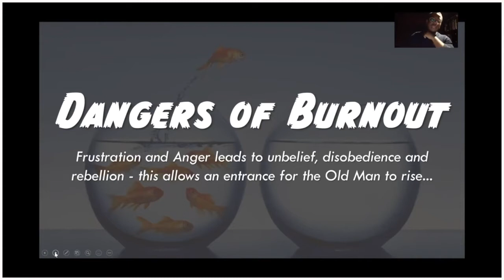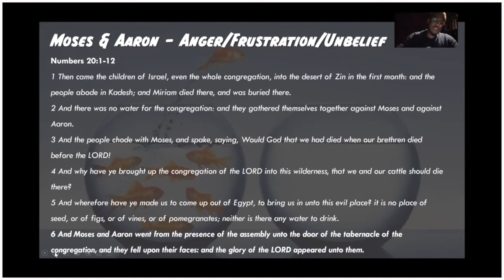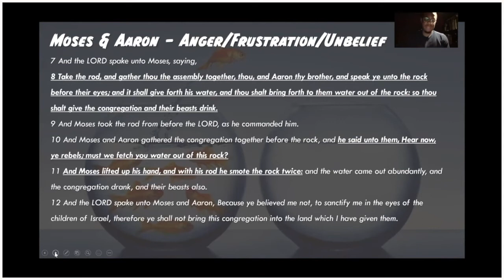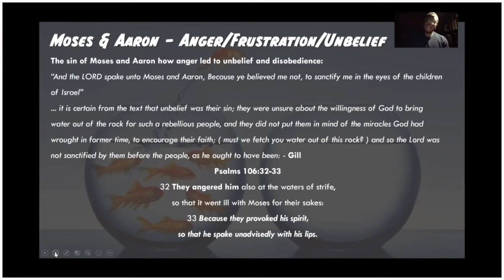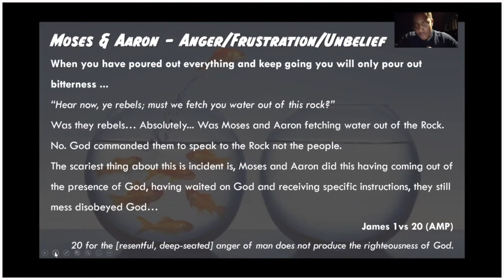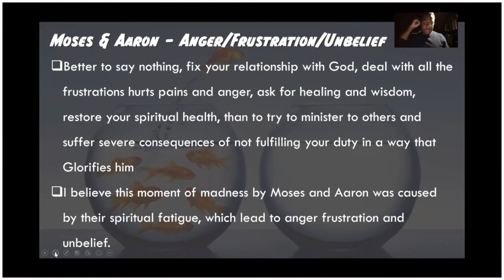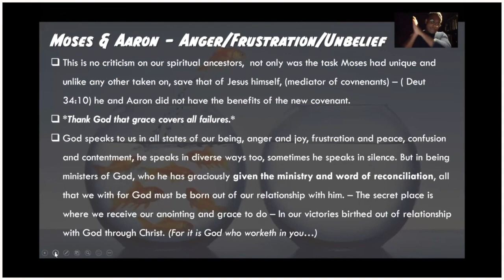Dangers Of Burnout | Transition